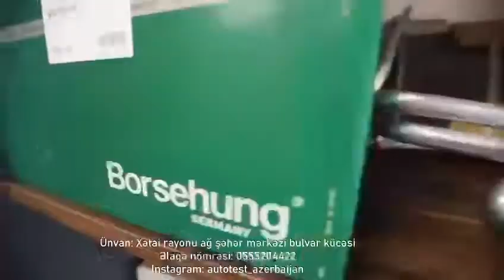AUTOTEST EHTİYAT HİSSƏLƏRİ